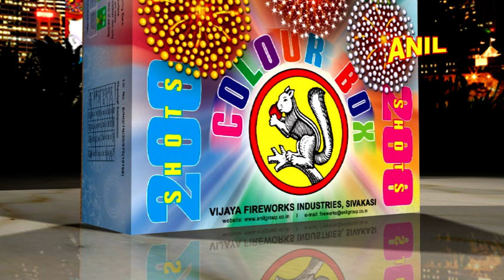COLOUR BOX - 200 SHOTS | ANIL CELEBRATIONS | SIVAKASI